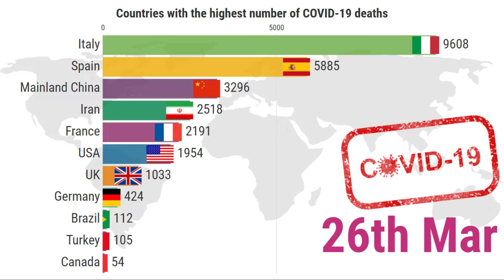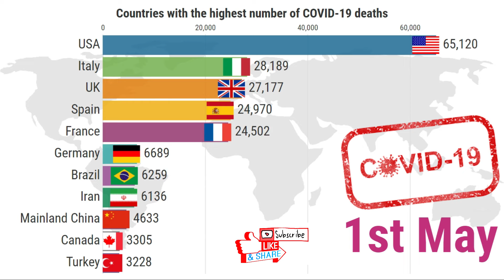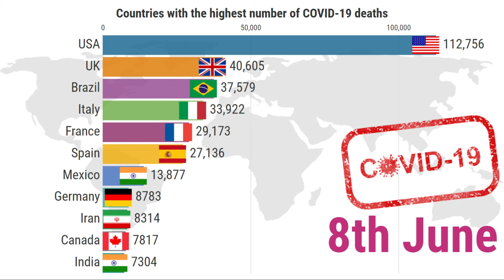COVID-19 Deaths - Countries with highest death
COVID-19 Deaths | 11 June | Corona Graph | Countries with highest no of Deaths due to Coronavirus
This video shows the top 11 countries with the highest number of deaths due to COVID-19/coronavirus.
Coronavirus update up to 11th of June.
Highlights:
1. The United States of America has the highest number of deaths due to COVID 19.
2.UK and Brazil are in the 2nd and 3rd positions respectively.

corona graph in graph theory live stream
coronavirus deaths

COVID-19 death toll live stream
Covid19 world graph live
corona race chart
Covid 19 live world map counto
confirmed coronavirus cases country graph
covid 19 updates world graph